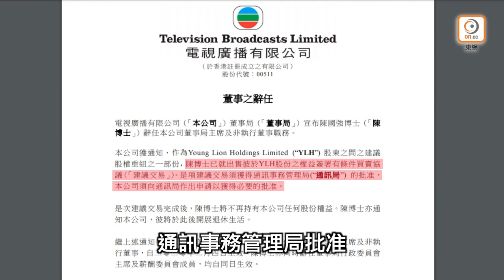陳國強辭任無綫電視主席及非執董職務 2月4日生效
是次建議交易完成後，陳氏將不再持有TVB任何股份權益。他亦通知TVB，彼將於此後開展退休生活。